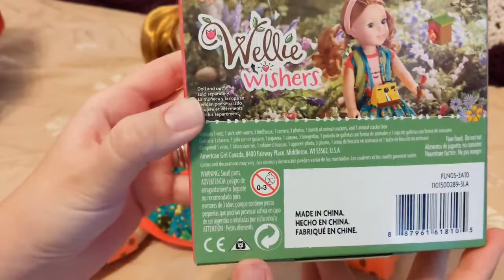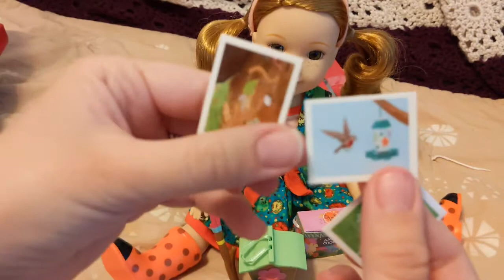Welliewishers Explore the Outdoors Set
The WellieWishers like to investigate every nook and cranny of Aunt Miranda’s garden, and this gear makes their adventures even more fun. This set includes:

A cute cargo vest with contrast print at the edges

A walking stick with a wriggly worm

A birdhouse with a friendly bird perched in the doorway

A pretend instant camera with three photos taken in Aunt Miranda’s garden

For snack time, pretend animal crackers in a colorful animal cracker box